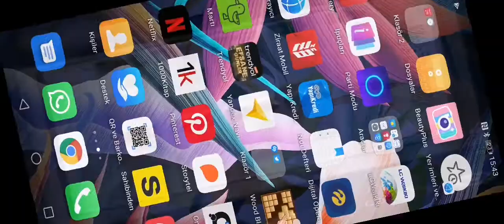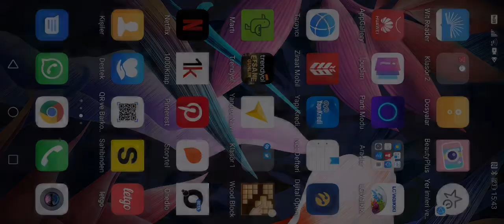Çınar 'dan among us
Eğlenceli oyun saati